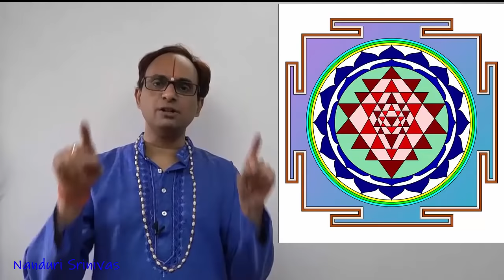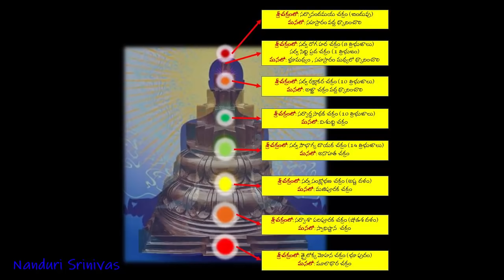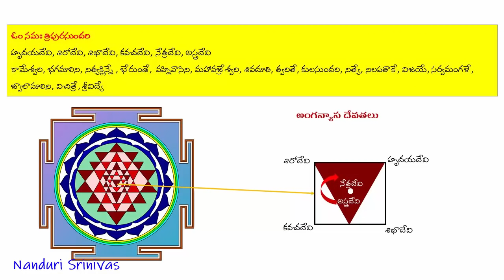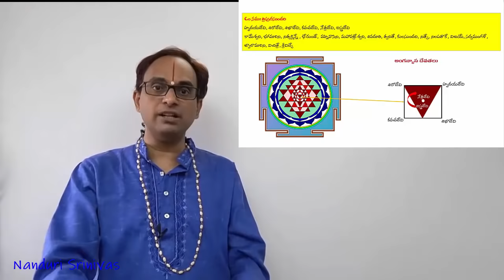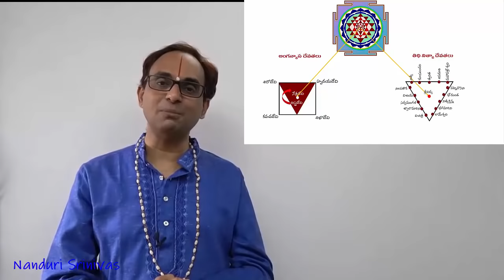ఖడ్గమాలా స్తోత్రానికి తేలిక భాషలో అర్ధం | Word to Word meaning of Khadgamala | NanduriSrinivas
Here is the much awaited video that explains word to word meaning of Khadgamala stotram along with its meditation process. Its a feast for all devotees of Jaganmatha. Watch it!
Khadgamala PDF in various languages

English/Hindi Lyrics (Courtesy: Sri. Y Raghuvir)
Kannada Lyrics (Courtesy: Sri. Harish Babu)

Our sincere thanks to these contributors!
Q) How to chant it? Why is it different from traditional Khadgamala in books?
A) Watch below video which is the first part of this. Then you will understand everything

Q) ఖడ్గమాల చేయటనికి నియమాలు ఏమిటి? ఉపదేశం లేకుండా చేయవచ్చా? నాకు చాలా ప్రశ్నలు ఉన్నాయి, వాటికి సమాధానం?

q) ఖడ్గమాల కి ఫలశృతి చదవాలా?
జ) నేనైతే ఏ స్తోత్రనికీ చదవను. "నాన్నకి కాళ్లు పట్టగానే, నాన్నా ఆస్తి రాసిస్తావు కదూ" అని అడిగినట్టు ఉంటుంది ఫలశృతి .

మత్సమః పాతకీ నాస్తీ పాపఘ్నీ త్వత్సమానహీ
ఏవం జ్ఞాత్వా మహాదేవీ యధా యోగ్యం తధా కురు

ఇది అన్నిటికన్న గొప్ప ఫలశృతి. కావాలంటే ఇది చదువుకోండి

Q) ఈ స్తోత్రాన్ని ఖడ్గమాల అని ఎందుకు పిలిచారు?
A) 21 అక్షరాలకన్నా ఎక్కువ ఉన్న మంత్రాలని - మాలా మంత్రాలు అని పిలుస్తారు
ఈ స్తోత్రం ఖడ్గము, స్తంభనము, వశీకరణము , వాక్కు, సమ్మోహనము మొదలైన 15 సిధ్ధులని ఇస్తుంది అందుకని ఖడ్గమాలా అన్నారు

English Sub titles courtesy: Thanks to anonymous channel family member for their contributions